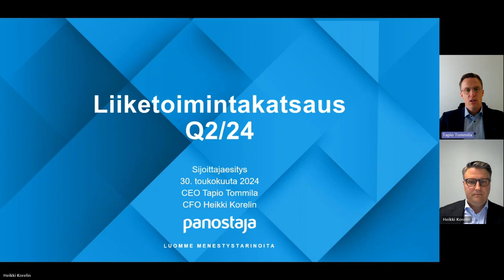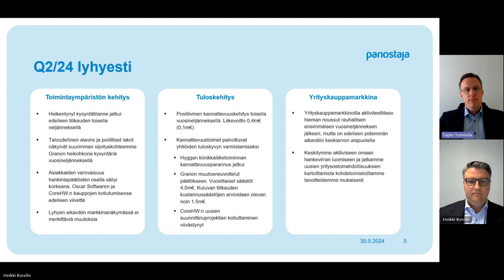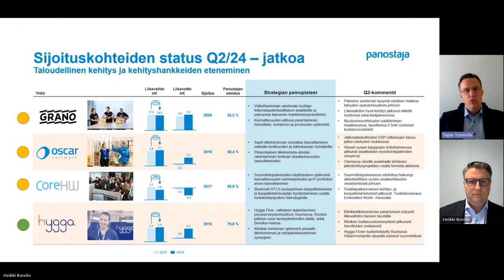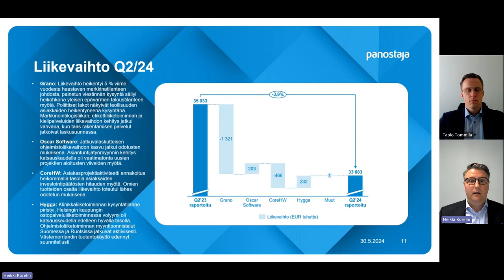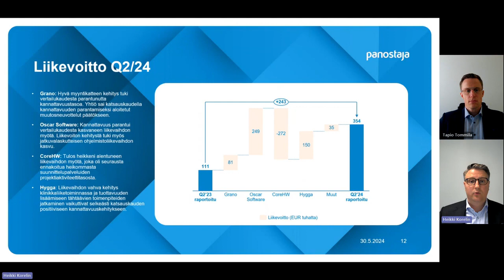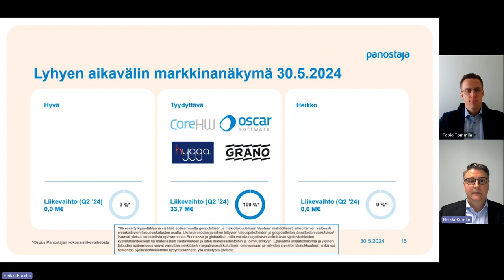Panostaja Q2 2024 sijoittajavideo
Q2 2024 -katsauksessa Panostajan toimitusjohtaja Tapio Tommila sekä talous- ja rahoitusjohtaja Heikki Korelin käyvät läpi katsauskauden merkittävimpiä tapahtumia, taloudellista kehitystä sekä tulevaisuuden näkymiä.